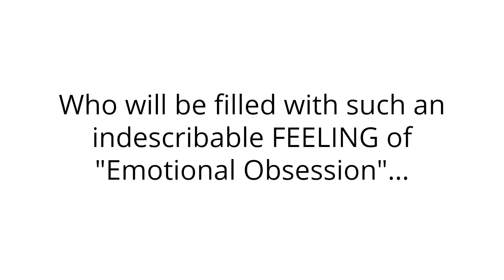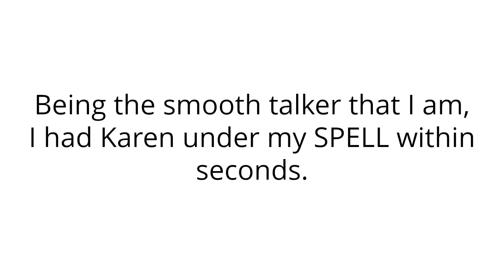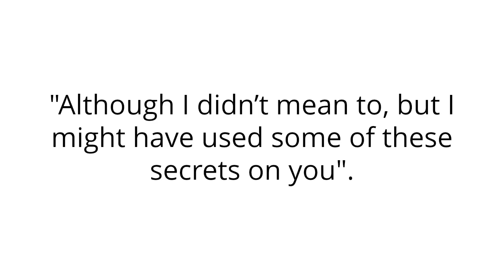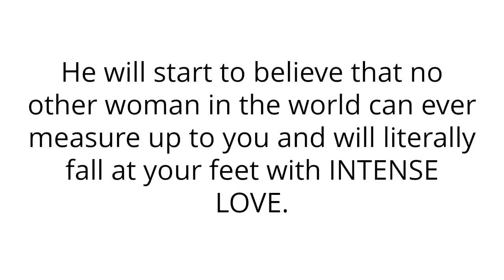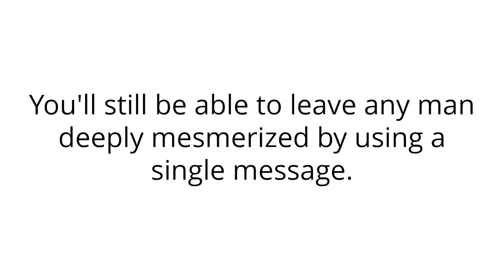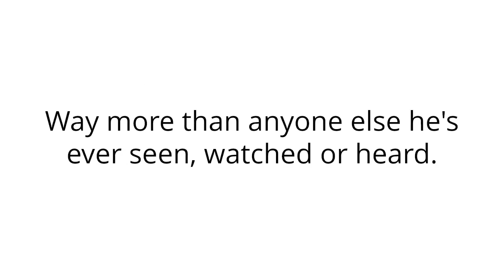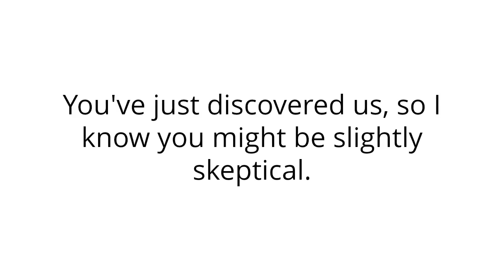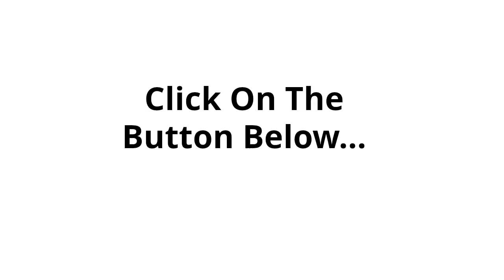Dirty Text Messages: How To Turn Any Man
In The Next 90 Seconds, I'll Make You Send "3 Mesmerizing Emails" To That One Special Man.
Who Will Be Filled With Such An Indescribable FEELING Of "Emotional Obsession"…
That He'll Fall For You A HUNDRED TIMES Over Until It Becomes IMPOSSIBLE For Him To Stop CHASING You.